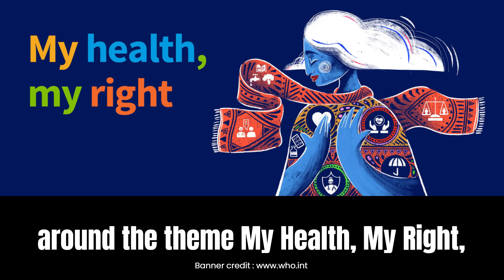World Health Day, My Health, My Right...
The Science Connect TV Outreach / e-learning - World Health Day, 7th April, 2024.
Every year on April 7th, the world unites to observe World Health Day, an initiative by the World Health Organization (WHO). Established in 1948, World Health Day coincides with the anniversary of the WHO's founding. This day serves as a pivotal platform for the WHO to spotlight critical health issues on a global scale.
This year's World Health Day revolves around the theme "My health, my right," emphasizing the intrinsic right of every individual, regardless of location, to access high-quality healthcare services. Across the globe, the health of millions is increasingly imperiled by diseases, disasters, conflicts, and the adverse effects of burning of fossil fuel. Access to clean water, sanitation, nutritious food, safe housing, and education profoundly influences health and well-being. Diseases, disasters, the climate crisis, and conflict disproportionately affect vulnerable populations, further exacerbating health disparities.